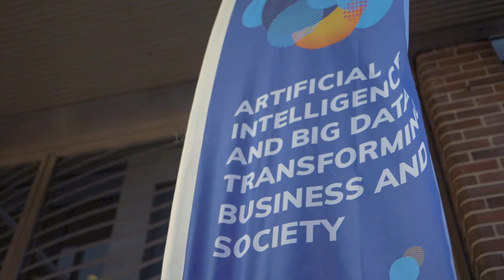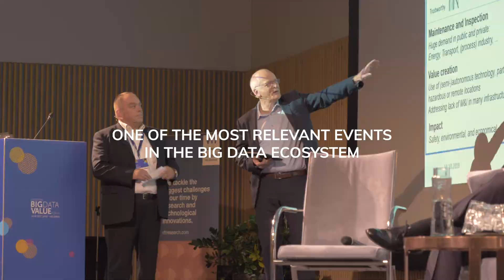EBDVF Helsinki 2019 - Aftermovie and Interviews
The European Big Data Value Forum (EBDVF) is the main event of the European Big Data and Data-Driven AI Research and Innovation community. This year EBDVF2019 is by BDVA, in collaboration of the European Commission and VTT as the main local organizer. The European Big Data Value Forum 2019 aims to continue the success of previous editions, where on average every year industry professionals, business developers, researchers, and policymakers different countries attended the event. The organiser committee of this event includes, in addition to BDVA, the EC and VTT, multiple Finnish industrial, Innovation and Research players as well as international companies and other research institutions.

Video recorded by Common Dissemination Booster
Video edition by BDVe